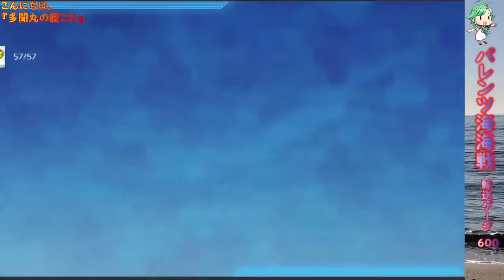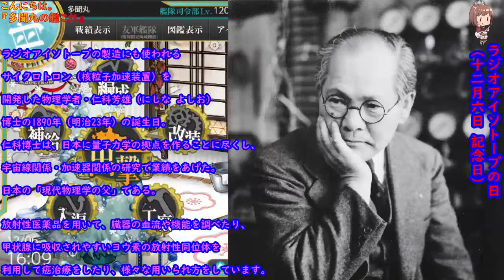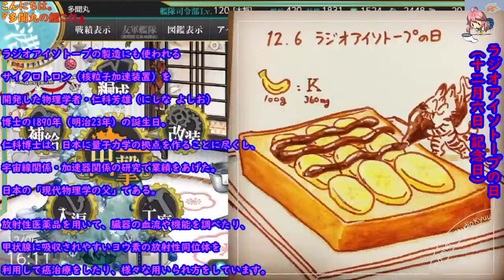【艦これ】 E2甲攻略解説 バレンツ海 バレンツ海海戦 輸送ゲージ Part 1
2020秋イベント　護衛せよ！船団輸送作戦
E2 バレンツ海　難易度甲での解説になります。
作戦内容　輸送ゲージ　Part 1

多聞丸提督による生放送(ライブ・実況)です。
【たもんまる】とお呼びください。

□2013年5月着任
□横須賀鎮守府
□40代　おっさんです。
□二航戦(飛龍　蒼龍)嫁艦娘です。
□イベント全海域を甲難易度でクリア(20甲)
　※震電改はありませんので、ご了承ください。